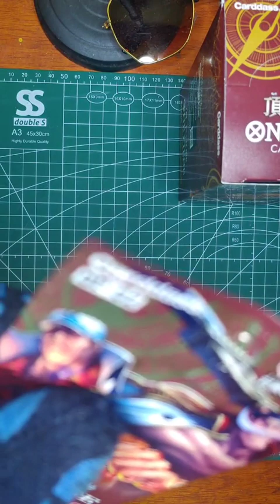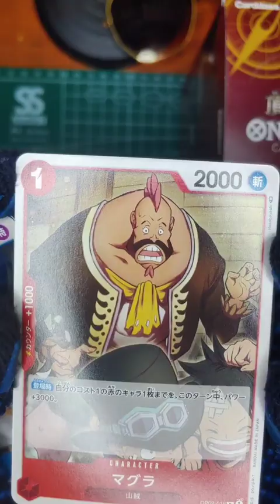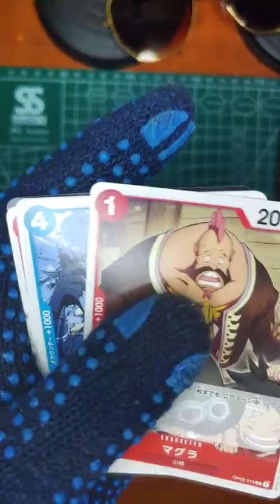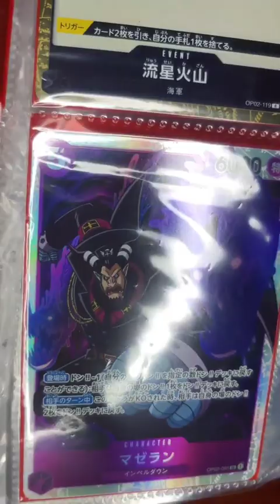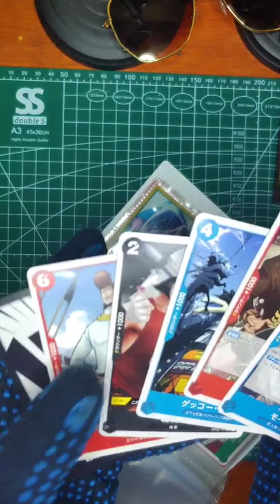[One Piace Card Game] TCG OP-02 #1 PACK 11 Unpacked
Unpack 1 day 1 pack